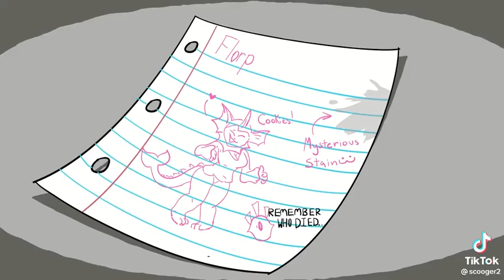Leave her alone